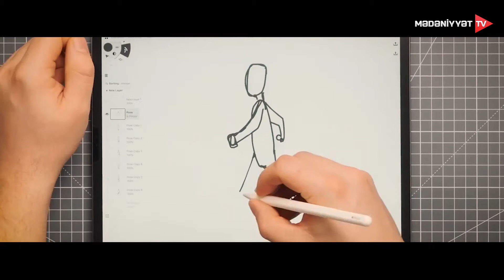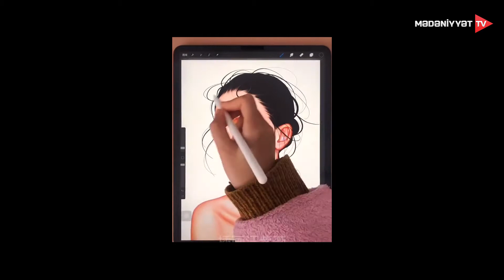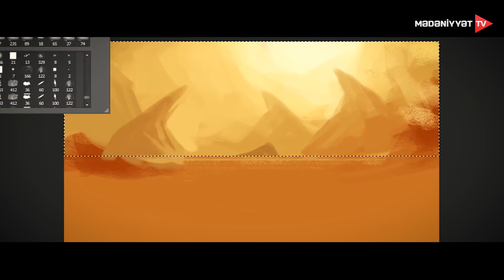Bildiyiniz kimi deyil - 25.09.2022 | Rəqəmsal incəsənət